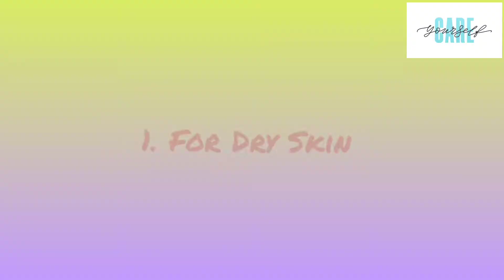Best 5 Turmeric Face Packs For Spotless , Acne Free Skin || Must Try These Packs Atleast Once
Hey guys,
In today's video I am talking about turmeric for skin..
In this video i am using amba haldi which is very good for our skin and also immunity..
Turmeric is just magic for our skin it may stain but it's benefits for skin is amazing..
I am sharing 5 Turmeric Facepacks for dry skin, oily skin, skin brightening, tan removing and acne prone skin..
Try these Facepacks for 1 week for glowing, spotless, bright skin.

Thanks for giving your valuable time for watching this video...❤️❤️❤️